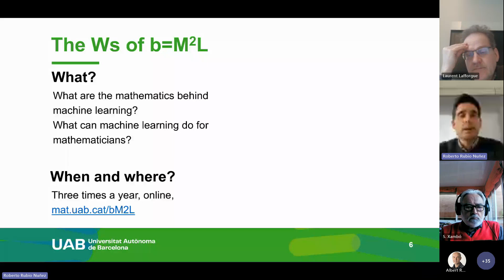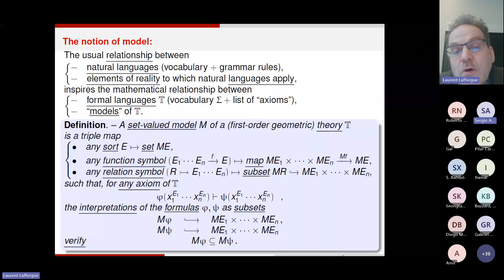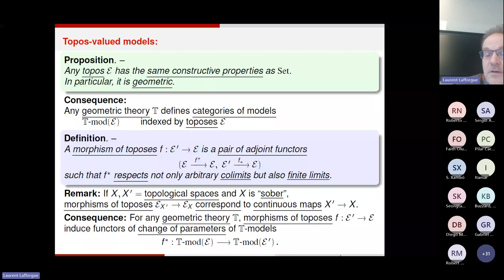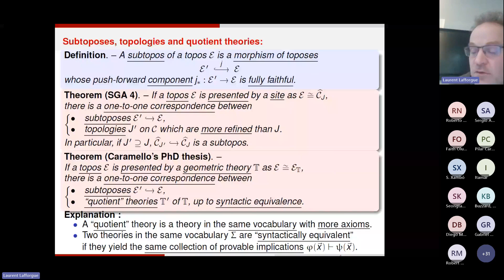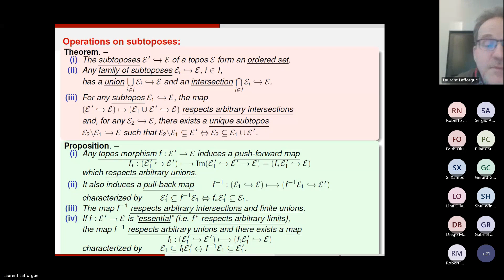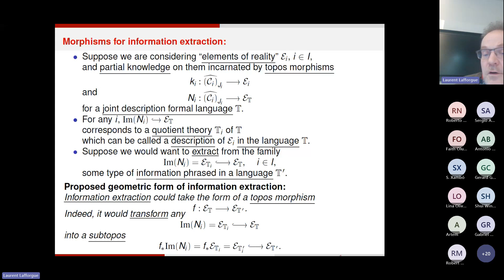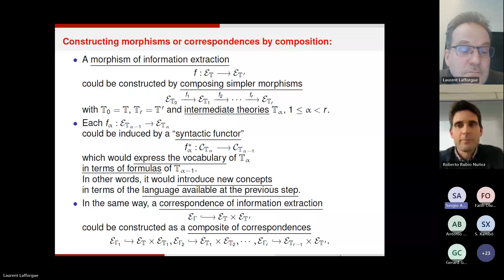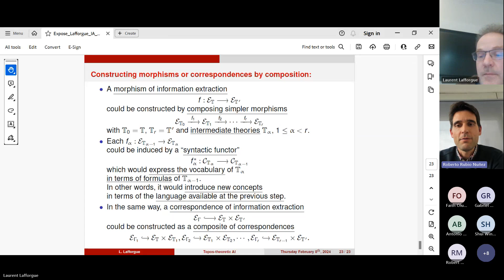Laurent Lafforgue - Some sketches for a topos-theoretic AI - b=M2L 2024 - UAB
Barcelona Mathematics and Machine Learning (b=M2L) Colloquium Series

The Barcelona Mathematics and Machine Learning (b=M2L) Colloquium Series aims to bring to a general audience of mathematicians, computer scientists and interested students the interactions between mathematics and machine learning, as well as their latest developments. What are the mathematics behind machine learning? What can machine learning do for mathematicians?

Some sketches for a topos-theoretic AI, 8th February 2024, 14:00 CET
Laurent Lafforgue, Huawei Research Centre Paris

Abstract: The purpose of this talk will be to sketch a partial outline for building a new version of AI based on Grothendieck Topos Theory. We will first review some key facts which make Grothendieck toposes a natural interface between logic and topology or geometry. We will explain in particular in which sense the semantics of any first-order "geometric" theory can be incarnated by a topos, so by a mathematical object to which all intuitions of topological nature still apply. Based on that, we will consider anew the problem of designing good description languages for any type of real objects which we could want to represent mathematically, with the aim of processing their representations. This would require the choice of a vocabulary. After such a description vocabulary is chosen, basic principles of Topos Theory yield a process for deriving from instances of the type of real objects under consideration some grammar rules relating the elements of vocabulary. These grammar rules incarnate an interpretation principle for the type of objects under consideration. The way they are derived using principles of Topos Theory can be considered as a modellization of inductive reasoning. Supposing a good description language, consisting in chosen elements of vocabulary and derived grammar rules, has been elaborated, the next and most difficult step would be to construct a topos-based process for extracting information. This would be a topos-theoretic version of Deep Learning. We will propose a general form for such topos-based processes and describe an induced framework which allows at least to think about this problem in a mathematical way.

This activity is organized by the Department of Mathematics at the Universitat Autònoma de Barcelona with the goal of gathering together with the Barcelona universities and research centres with the global community.